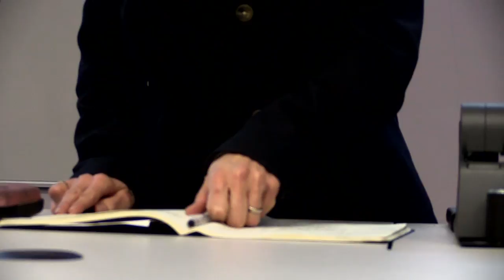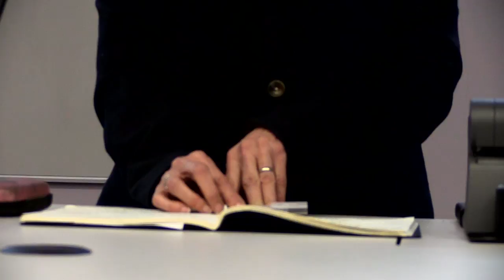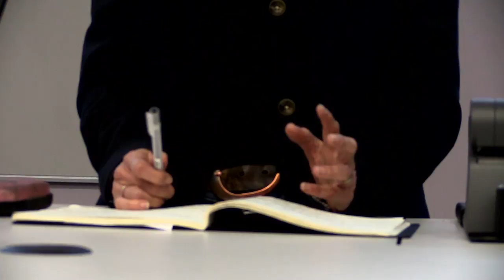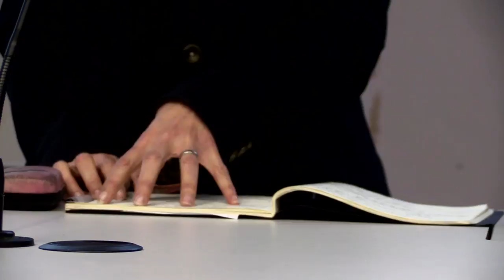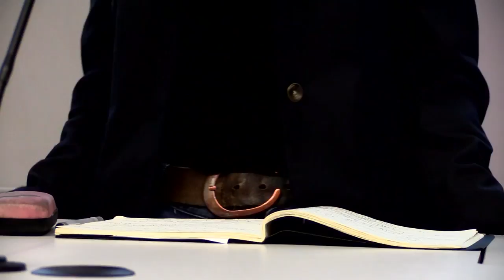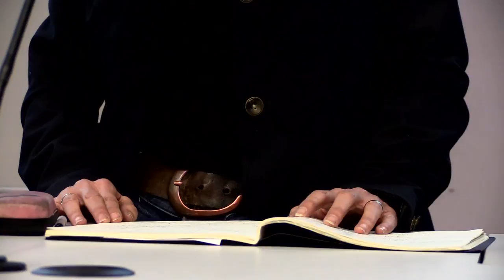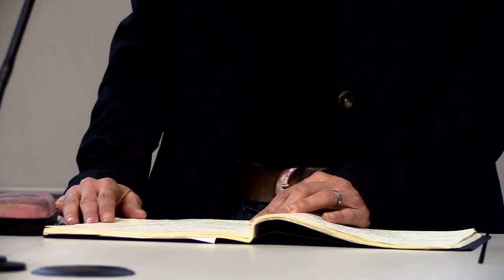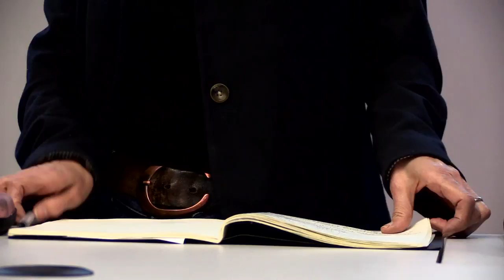"Alison" on undercover policing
"Alison" (Police Spies out of Lives) speaking at "Undercover policing, democracy and human rights" meeting at the University of Manchester School of Law, 14th April 2016